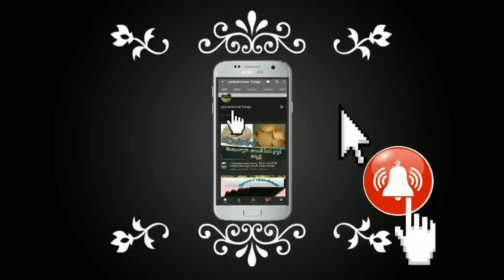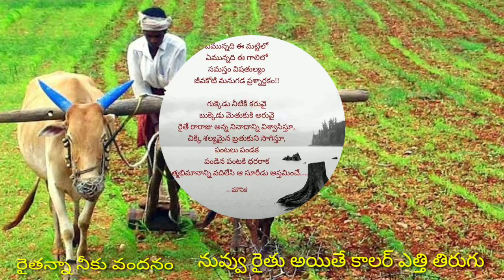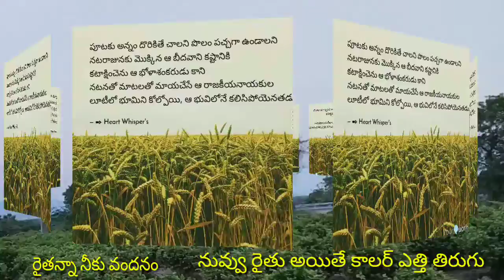save farmers|agriculture రైతు యొక్క గొప్పతనం..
పగలనక రేయనక

శ్రమజల్లులు కురిపించి

కరముల కండలు కరిగించి

బతుకు పంటను పండిస్తే..!!

వారి ఆశలను నీర్జివం చేసి

కరువు రక్కసి కాటేస్తుంటే

హృదయలోకం చిద్రమైనది

ప్రాణం శూన్యాన్ని కౌగిలించుకున్నది..!!

దేశ ప్రజల ఆకలి కేకలను తీర్చి

ఆ రైతన్న ఆకాశంలోకి ఆవిరైపోతున్నా

ఆ కష్టజీవి గుండెపోటుకు కారణం

ఈ దగకోరుల వెన్నుపోటే కదా..!!